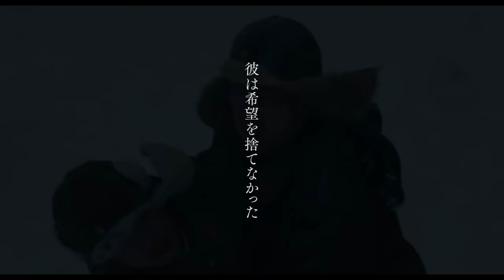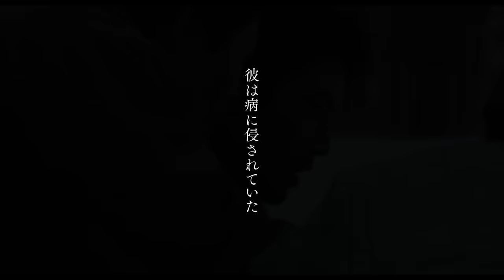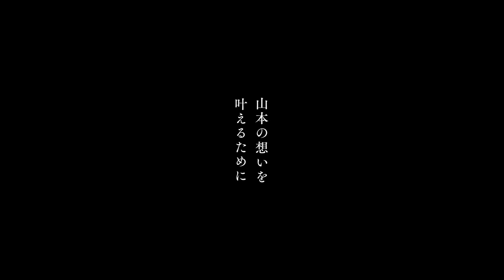映画『ラーゲリより愛を込めて』主題歌 Mrs. GREEN APPLE「Soranji」スペシャルMV【12/9公開】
Mrs. GREEN APPLE が手がけた主題歌「Soranji」と本作の映像がコラボレーションした
スペシャル MV

生きることへの希望、信じることの尊さを繊細かつ力強く表現した楽曲のタイトルである「Soranji」に込められた意味とは...?

死と隣り合わせのシベリア収容所‹ラーゲリ›で、妻との再会を願い続けた男がいた。
彼と仲間たちが起こした奇跡とは─

〈作品概要〉
『ラーゲリより愛を込めて』2022年12月9日(金)公開

監督：瀬々敬久
脚本：林民夫
企画プロデュース：平野隆
出演：二宮和也　北川景子 　松坂桃李　中島健人　寺尾聰　桐谷健太　安田顕

〈あらすじ〉
第二次大戦後の1945年。そこは零下40度の厳冬の世界・シベリア…。わずかな食料での過酷な労働が続く日々。死に逝く者が続出する地獄の強制収容所（ラーゲリ）に、その男・山本幡男は居た。「生きる希望を捨ててはいけません。帰国（ダモイ）の日は必ずやって来ます。」絶望する捕虜たちに、彼は訴え続けた――

身に覚えのないスパイ容疑でラーゲリに収容された山本は、日本にいる妻・モジミや４人の子どもと一緒に過ごす日々が訪れることを信じ、耐えた。劣悪な環境下では、誰もが心を閉ざしていた。戦争で心に傷を負い傍観者と決め込む松田。旧日本軍の階級を振りかざす軍曹の相沢。クロという子犬をかわいがる純朴な青年・新谷。過酷な状況で変わり果ててしまった同郷の先輩・原。山本は分け隔てなく皆を励まし続けた。そんな彼の仲間想いの行動と信念は、凍っていた抑留者たちの心を次第に溶かしていく。

終戦から８年が経ち、山本に妻からの葉書が届く。厳しい検閲をくぐり抜けたその葉書には「あなたの帰りを待っています」と。たった一人で子どもたちを育てている妻を想い、山本は涙を流さずにはいられなかった。誰もがダモイの日が近づいていると感じていたが、その頃には、彼の体は病魔に侵されていた…。

松田は、危険を顧みず山本を病院に連れて行って欲しいと決死の覚悟でストライキを始める。その輪はラーゲリ全体に広がり、ついに山本は病院で診断を受けることになった。しかし、そこで告げられたのは、余命3ヶ月―　山本により生きる希望を取り戻した仲間たちに反して、山本の症状は重くなるばかりだった。それでも妻との再会を決してあきらめない山本だったが、彼を慕うラーゲリの仲間たちは、苦心の末、遺書を書くように進言する。

山本はその言葉を真摯に受け止め、震える手で家族への想いを込めた遺書を書き上げる。仲間に託されたその遺書は、帰国の時まで大切に保管されるはずだった…。ところが、ラーゲリ内では、文字を残すことはスパイ行為とみなされ、山本の遺書は無残にも没収されてしまう。山本の想いはこのままシベリアに閉ざされてしまうのか！？死が迫る山本の願いをかなえようと、仲間たちは驚くべき行動に出る――

戦後のラーゲリで人々が起こした奇跡――　これは感動の実話である。

ⓒ2022「ラーゲリより愛を込めて」製作委員会 ⓒ1989清水香子